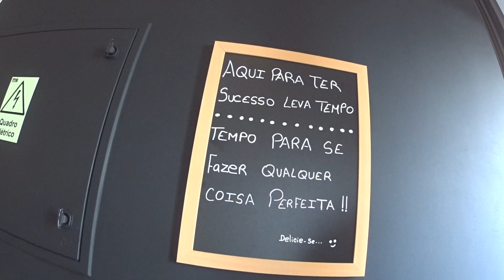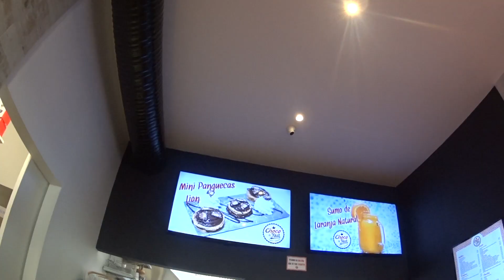Choco & Nut - Olhão VEDA 17 - Olha O Que Eu Vi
➜ Snapchat Luka: Luka_santosxx
➜ Snapchat Bella: Bella.santos16